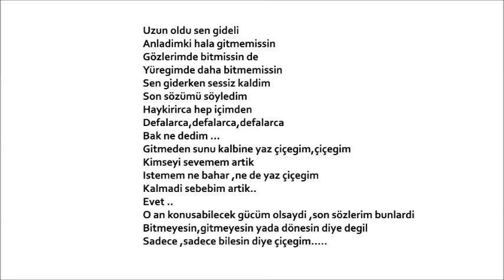Çiçeğim - Rober Hatemo MD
Bu parça MP3 olarak Keyfi Müzik'ten alınmış, videoya uyarlanmıştır. Emeğe saygı...